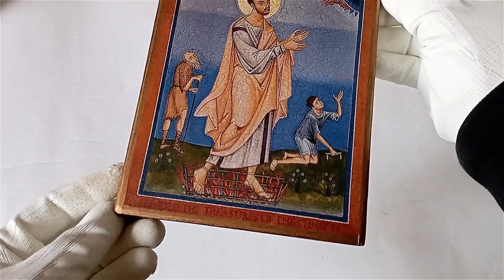Icon of the Saint Lawrence